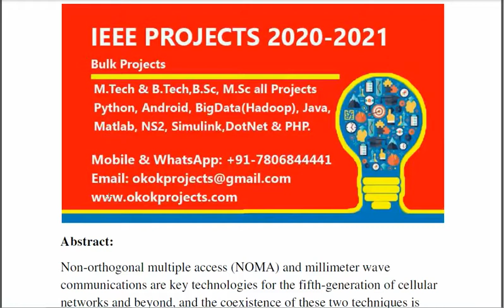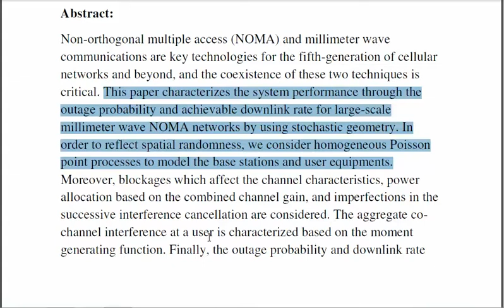Outage performance and average rate for large scale millimeter wave NOMA networks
3IEEE PROJECTS 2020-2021 TITLE LIST

 * Complete Source Code
 * Complete Documentation
 * Complete Presentation Slides
 * Flow Diagram
 * Database File
 * Screenshots
 * Execution Procedure
 * Readme File
 * Video Tutorials
 * Supporting Softwares

Support Specialization
 * 24/7 Support
 * Ticketing System
 * Voice Conference
 * Video On Demand
 * Remote Connectivity
 * Document Customization